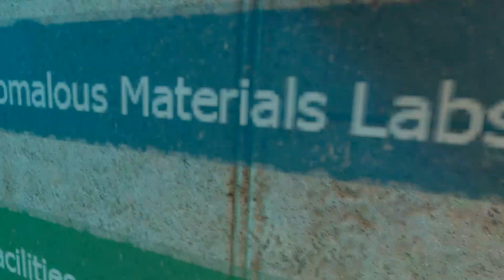Black Mesa: Part 1 | INBOUND TRAIN!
Me playing Half-Life for the first time on the fan remake Black Mesa